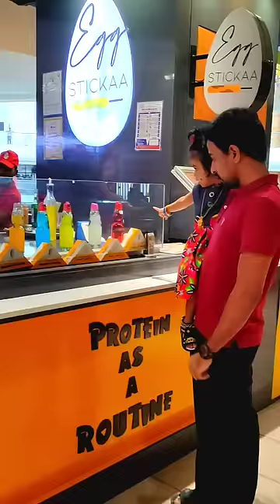Sahana "Kandu Pudichitiya"🤣 Pappa Vs Appa Alaparaigal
Pappa Vs Appa Alaparaigal